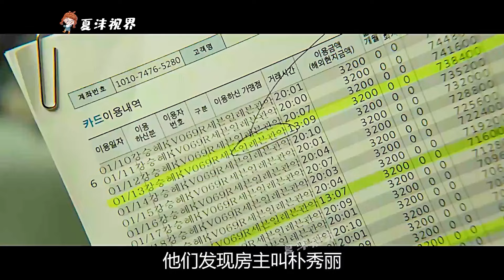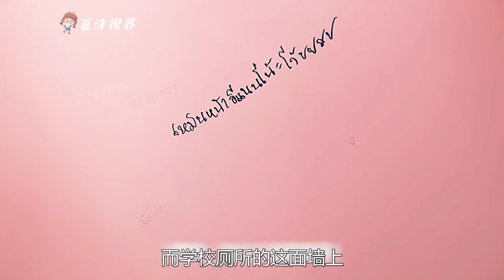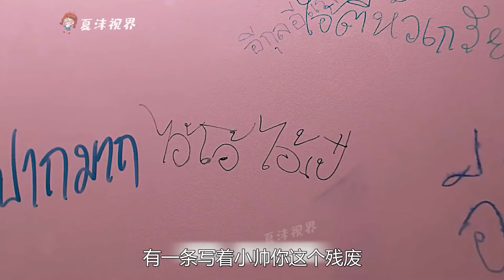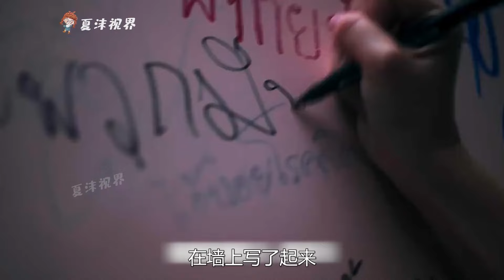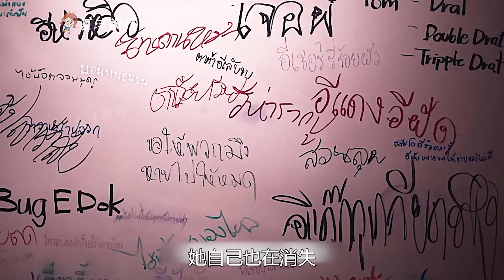色魔跟蹤狂偷入美女家中，夜夜隱藏在床下，簡直太恐怖！ 韓國懸疑電影《鎖命危機》。 短片，解說，搞笑，動作，喜劇，獵奇，奇幻，電影，科幻，懸疑，超能力，隱身，short film